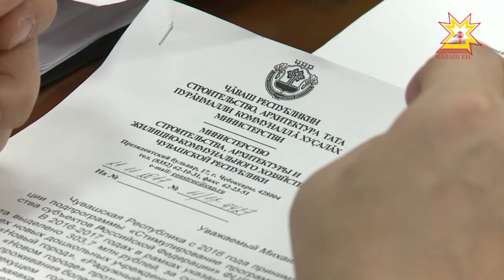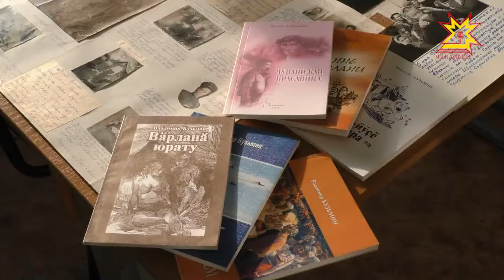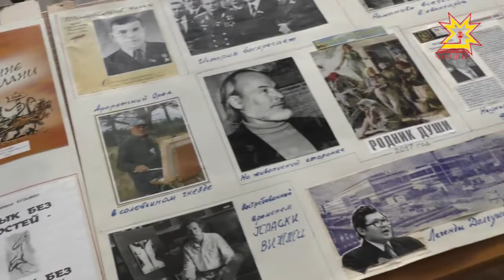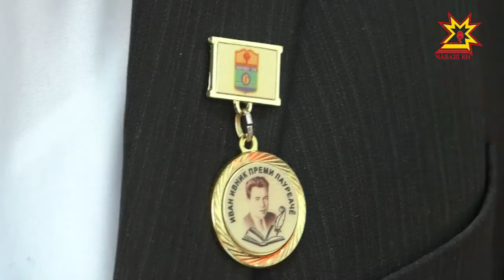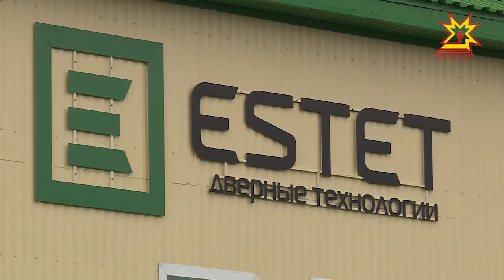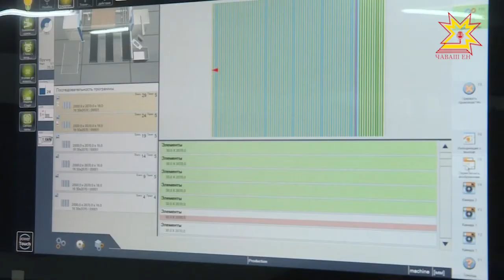Республика 22.11.2017 на чувашском языке. Вечерний выпуск